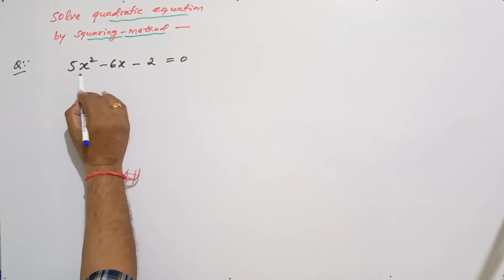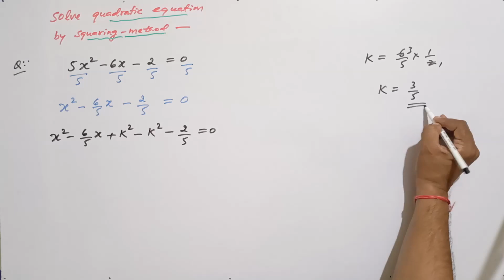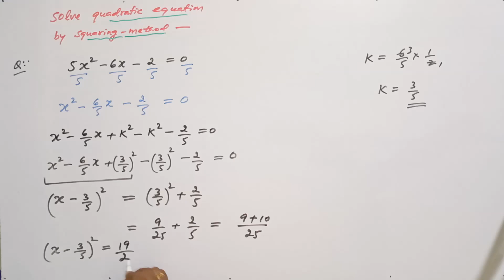Solve Quadratic Equation by using Squaring Method | VIJAY Maths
quadratic equations class 10 completing square method in english,
quadratic equation by completing square,
method of solving quadratic equation by completing the square,
solve the quadratic equation by completing the square method 3X^2+4X-15=0,
solve the quadratic equation  by completing square method,
solve quadratic equations by completing the square,
10th quadratic equation completing square method,
solving quadratic equation by completing square